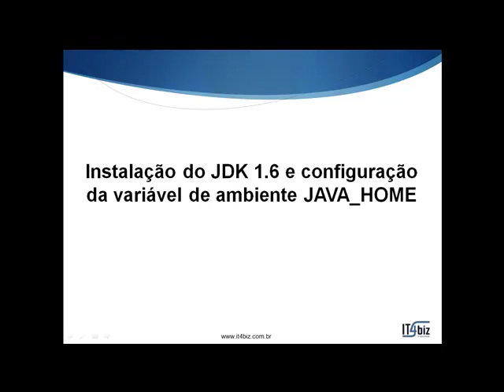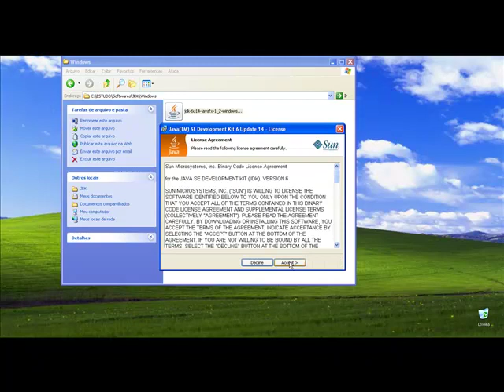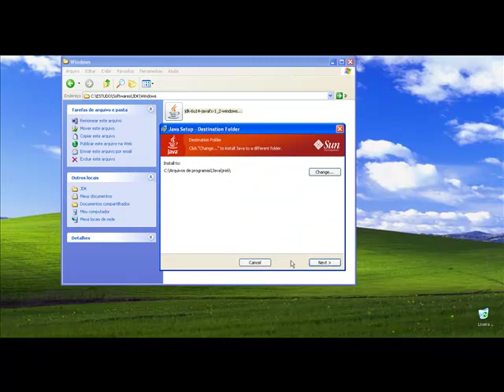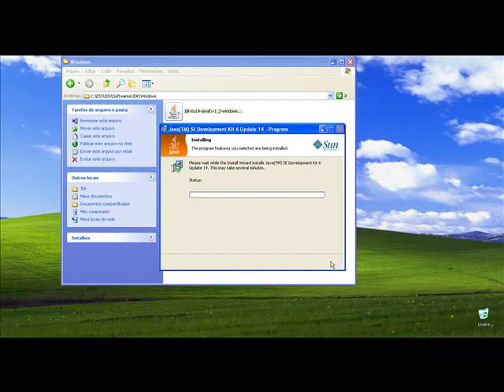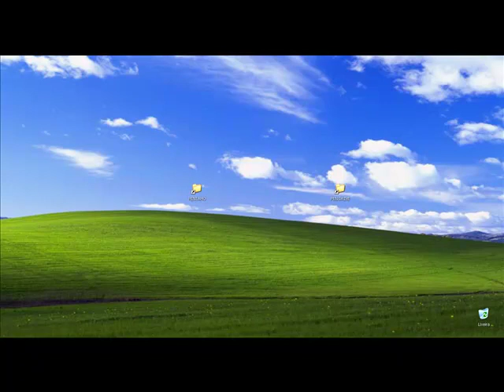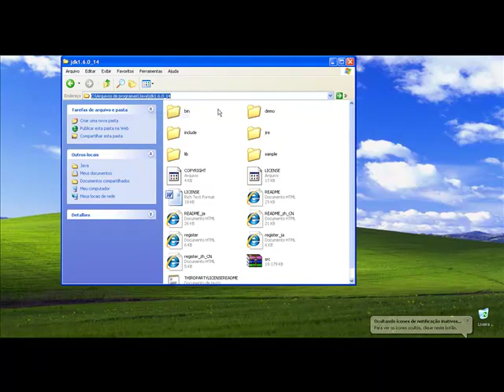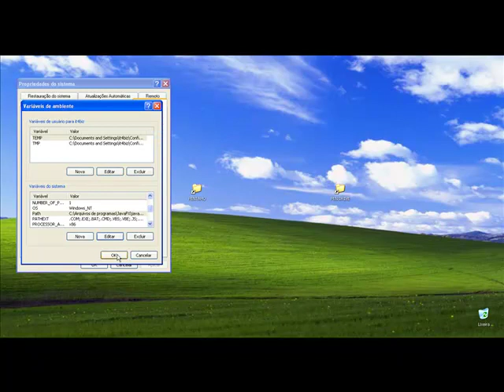Instalação do JDK 1.6 e configuração da variável de ambiente JAVA_HOME